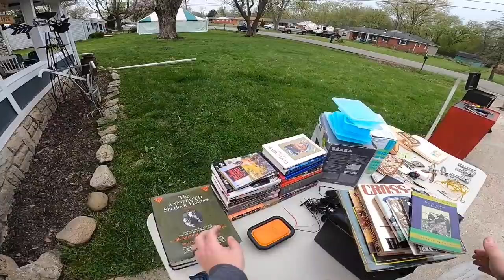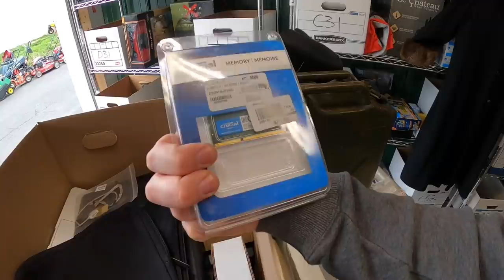It Pays to Negotiate at Garage Sales